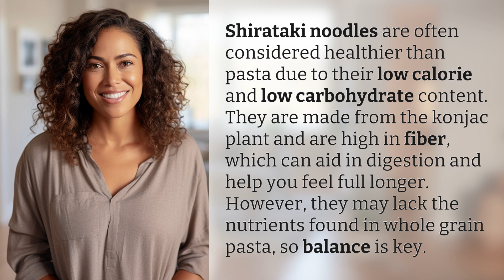Are shirataki noodles healthier than pasta?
Are Shirataki Noodles Better Than Pasta? 👉 Healthy Noodle Debate 👉 Discover the low-calorie, high-fiber benefits of shirataki noodles compared to traditional pasta, and learn how to make a balanced choice for your diet.

Laura S. Harris (2024, June 9.) Are shirataki noodles healthier than pasta?
    🌐 AskAbout.video